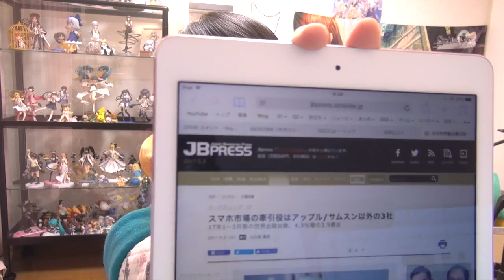世界のスマホ争い 勝つのはAppleでもサムスンでもない？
►デジタルガジェット / 家電 / オーディオ [再生リスト]

►MEGUMI公式グッズはこちら
►使用機器やデバイス等